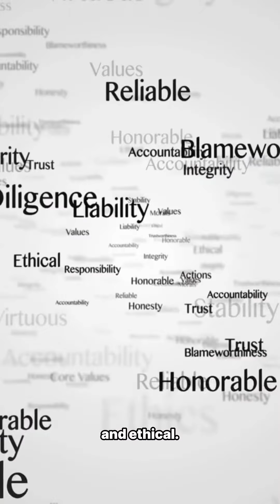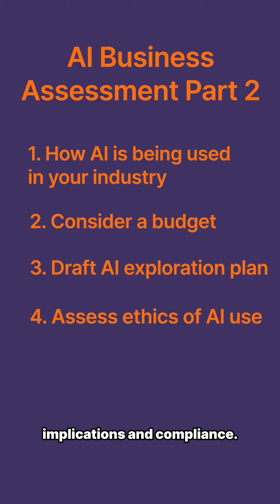How to assess your business' AI readiness - Part 2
Is your business ready to adopt AI? Here’s how to conduct a AI business assessment Part 2

6. After looking within our business, we want to see how AI is being used in our industry
- Review case studies, attend webinars or seminars.
- It many cases it’s a blue ocean but in some there are some amazing progress
- You want to know some potential use cases in your industry.

7. Now it’s time to consider budget
- How much are you willing to invest which include
    - Training
    - software
    - consultations

8. Draft a preliminary AI exploration plan
- This could be several small pilots to test
- Or as as simple as automating a single task or using AI for better data analysis.
- This is not just about testing AI tools but also assessing your team’s capabilities in deploying

9. A key part of AI is to ensure it’s both safe, responsible and ethical
- Determine how AI deployment in your business has ethical implications
- You are looking at data privacy, transparency (clietns and customers know you will be using ai) and accountability (what happens if there are problems that arise with AI use)
- This will help foster trust among your employees, stakeholders, customers
- Build the safeguards to legal and reputational risks

10. Speaking of customers, how will AI impact customer experience
- There are a lot of benefits here including delivery, personalization, engagement
- Using AI to enhance customer satisfaction, loyalty can be a unique customer value